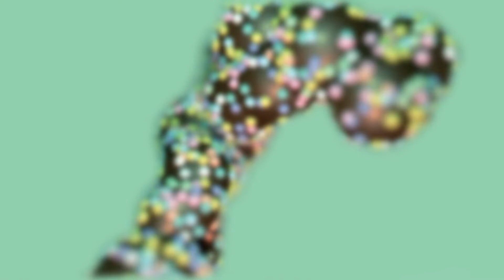Nonpareils - Scented Pictures (Official Visual)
Scented Pictures - taken from the debut album by Nonpareils. Album out now

Directed by Katerina Blahutova and Julia Parchimowicz